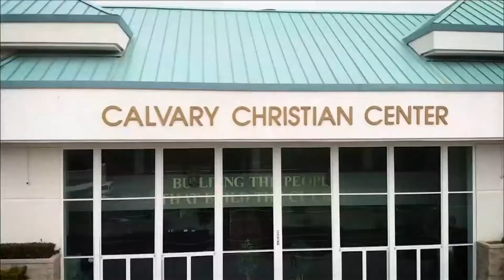2019 Sacramento Victory Campaign: Friday Pre-Service Prayer (8:30 a.m.)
At the 2019 Sacramento Victory Campaign, Ps. Terri Copeland Pearsons teaches how God’s authority through the ministry of the prophet can change things and atmospheres. Join the intercession and see how faith-filled, expectant prayer gives God room to elevate the prophetic anointing for any situation.